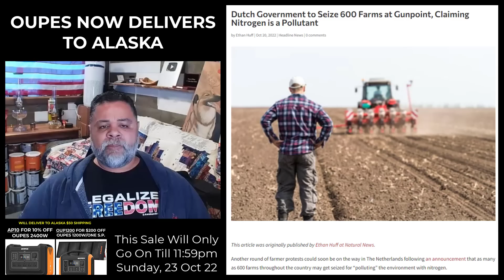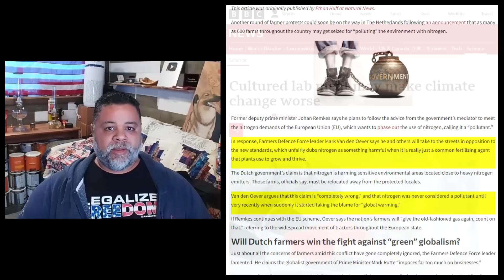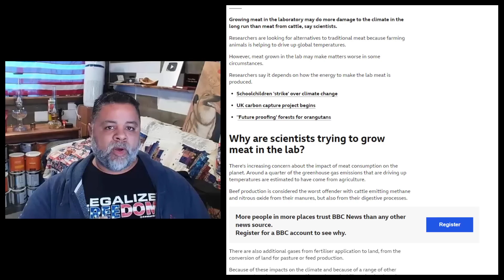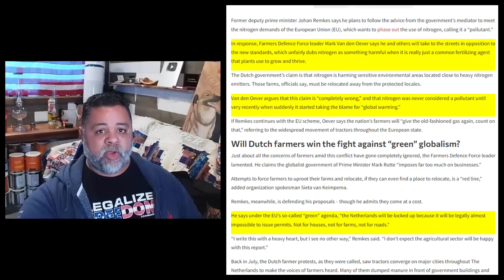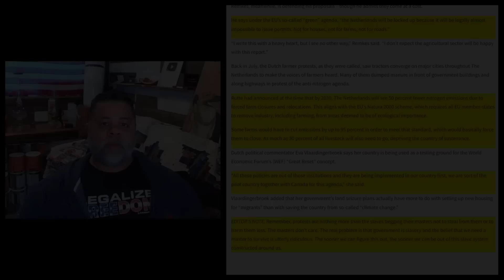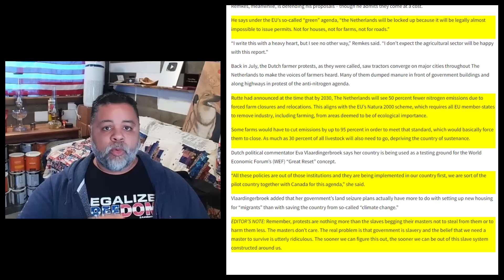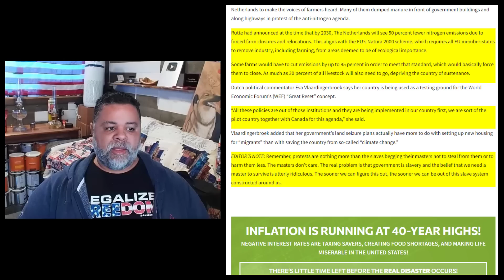GET FOOD NOW! - THERE WILL BE A PERIOD OF STARVATION & IT'S BEING DONE ON PURPOSE!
AMAZON STOREFRONT; ALSO WORKS FOR REGULAR SHOPPING: